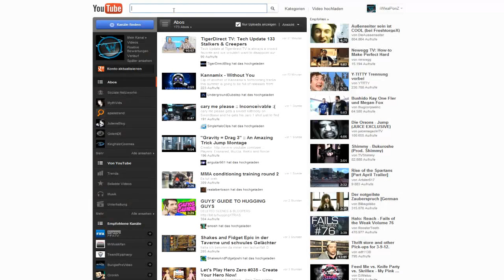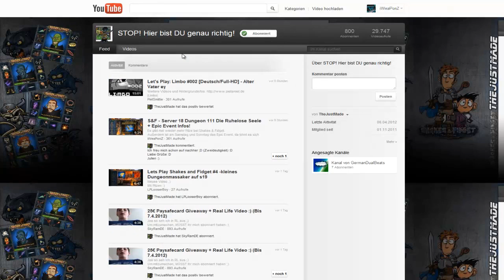Shakes & Fidget - XXL EPICEVENT Blättern + Dungeons s14 & s18! (Part 1)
Dieses Epicevent habe ich auf jeden Fall ETWAS mehr Glück als das letzte mal ;)

Mein komplettes Equipment:

♦ Fernseher:
Samsung UE46F6500

♦ Blu-ray Player:
Sony BDP-S4100

♦ Monitor:
Dell U2713HM

♦ Mikrofon:
Blue Yeti

♦Maus:
Roccat Kone [+]

♦Tastatur:
Corsair Vengeance K70

♦ PC-Headset:
Astro A40 White

♦ Smartphone:
Samsung Galaxy S4

♦ Tablet:
Samsung Galaxy Note 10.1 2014 Edition

♦ Konsolen:
Nintendo 3DS XL

Webcam: Logitech QuickCam Pro
Notebook: Lenovo Z580 + 120 GB SSD
Kopfhörer: Sennheiser HD 448

Mein Gaming PC:

♦ Gehäuse:
Corsair Obisidian 750D

♦ CPU-Kühler:
be quiet Dark Rock Pro 2

♦ Grafikkarte: Palit GTX 780 Super Jetstream

♦ Grafikkarten Kühler:
Arctic Accelero Extreme III | Twin Turbo
Amazon (Twin Turbo)

♦ Arbeitsspeicher:
Corsair Vengeace LP 1600 Mhz (2x16GB Kit)

♦ Mainboard:
Asus Sabertooth X79

♦ Netzteil:
Seasonic Platinum 1000 Watt

♦ Gehäuselüfter:
be quiet Silent Wings 2 PWM

♦ Bildschirm:
Dell U2713HM

♦ Soundsystem:
Edifier S730D

♦ Kamera:
Canon EOS 700D

♦ Objektiv:
Tamron SP AF 17-50mm 2,8 Di II VC

Die Liste wird immer aktuell gehalten!